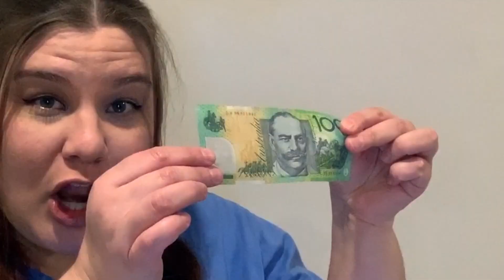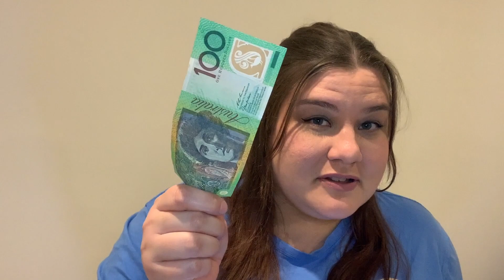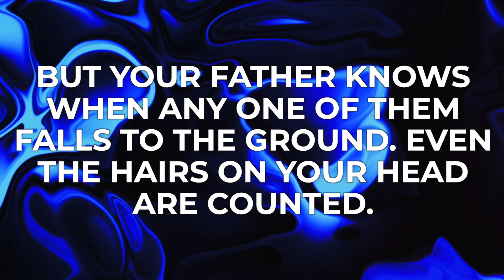Kids Life 21 June | You are Valuable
Do you feel like you are worthless? This message is for you! God thinks you are valuable.